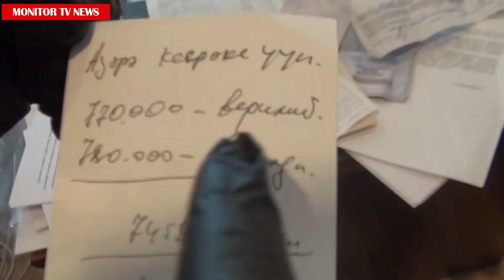Eldar Həsənov apelyasiya şikayəti verdi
Həbsdə olan sabiq səfir Eldar Həsənov apellyasiya şikayəti verib.
Bu barədə APA-ya E.Həsənovun vəkili Adil İsmayılov bildirib.

Vəkilin sözlərinə görə, Səbail rayon Məhkəməsinin qərarından verilən apellyasiya şikayətinə Bakı Apellyasiya Məhkəməsində baxılacaq.

Qeyd edək ki, E.Həsənov Dövlət Təhlükəsizliyi (DTX) tərəfindən saxlanılıb.

Onu da qeyd edək ki, Xarici İşlər Nazirliyində saxlanılanlarla bağlı davam edən cinayət işi üzrə həyata keçirilən istintaq-əməliyyat tədbirləri zamanı Xarici İşlər Nazirliyinin fəaliyyət istiqamətləri üzrə ayrılan dövlət büdcə vəsaitlərinin mənimsənilməsi ilə bağlı yeni məlumatlar əldə olunub, toplanmış materiallar əsasında müvafiq qərarla kompleks maliyyə-təsərrüfat fəaliyyəti üzrə yoxlama təyin edilib. Maliyyə yoxlamaları zamanı Azərbaycan Respublikasının Serbiya Respublikasında, Monteneqroda, Bosniya və Herseqovinadakı səfiri Həsənov Eldar Hümbət oğlu tərəfindən xeyli miqdarda büdcə vəsaitinin təyinatı üzrə istifadə edilməməsi və digər qanun pozuntularının törədilməsinə dair əsaslı şübhələr müəyyən olunub. Aparılan istintaq çərçivəsində E.Həsənov şübhəli şəxs qismində tutulub.

Səbail Rayon Məhkəməsi tərəfindən E.Həsənov barəsində üç ay müddətinə həbs qətimkan tədbiri seçilib.

E.Həsənova qarşı Cinayət Məcəlləsinin 308.2 (Vəzifə səlahiyyətlərindən sui-istifadə) və 308-1.1-ci (Dövlət büdcəsinin, məqsədli büdcə fondlarının və ya büdcədənkənar dövlət fondlarının vəsaitindən təyinatı üzrə istifadə etməmə) maddələri üzrə ittiham irəli sürülüb.